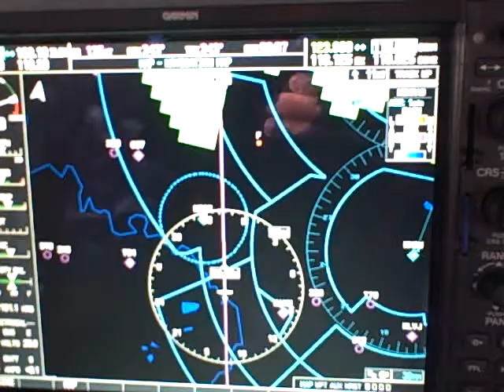Approaching storms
Cessna flying VFR trying to beat the storm to West Houston.